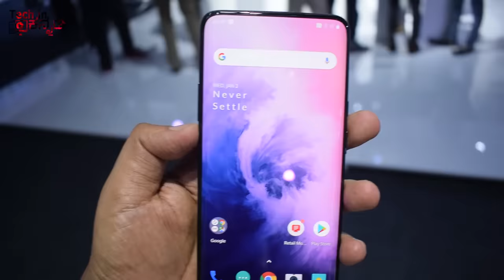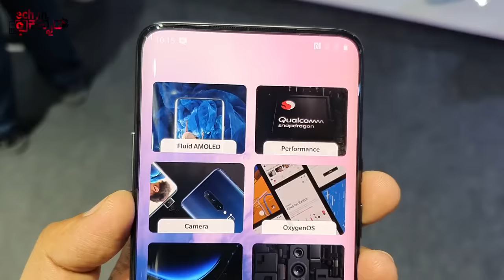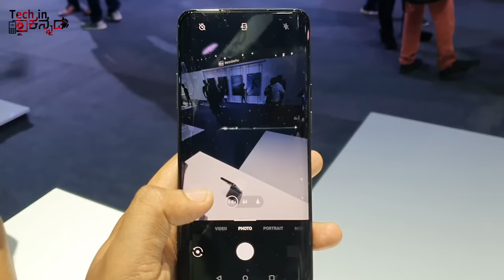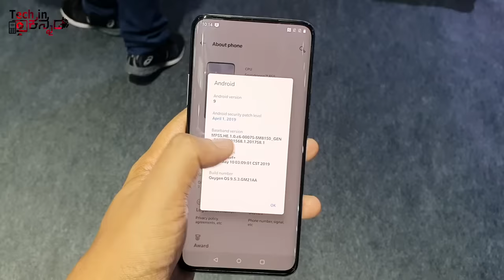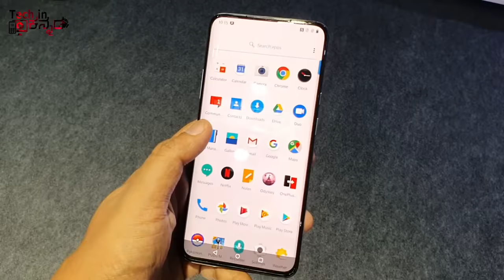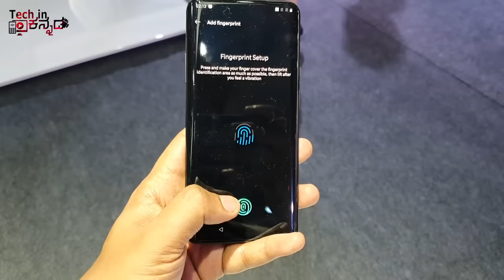ಈ ಬೆಲೆಗೆ ಇದುಕ್ಕಿಂತ ಒಳ್ಳೆ ಫೋನ್ ಸಿಗಲ್ಲ | OnePlus 7 Pro Full review in Kannada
ಈ ಬೆಲೆಗೆ ಇದುಕ್ಕಿಂತ ಒಳ್ಳೆ ಫೋನ್ ಸಿಗಲ್ಲ | OnePlus 7 Pro Full review in |Kannada video(ಕನ್ನಡದಲ್ಲಿ)